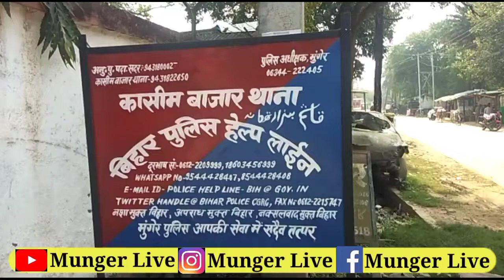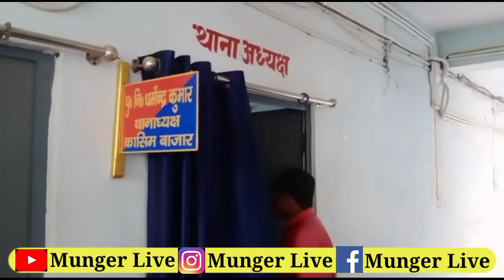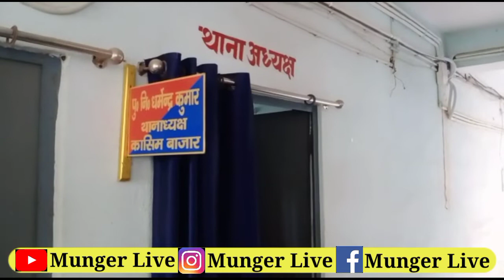मुंगेर पुलिस ने 700 बोतल देसी शराब के साथ एक युवक को किया गिरफ्तार